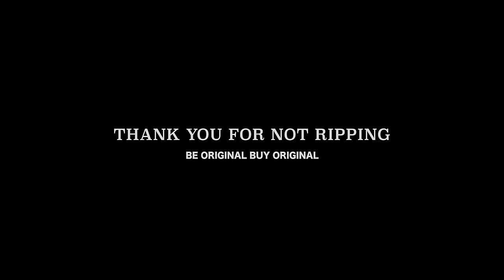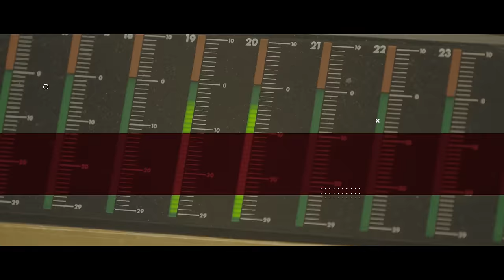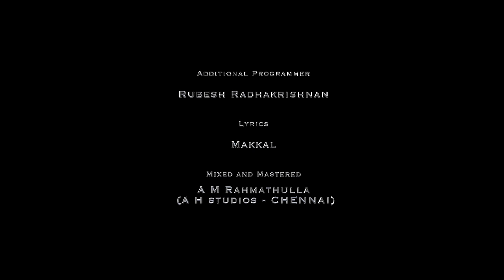High on Booze - Kannu Rendum Official Music Video | Stephen Zechariah ft. Suriavelan & Karnan Gcrak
Composed and Arranged by Stephen Zechariah
Vocals: Stephen Zechariah | Suriavelan | Karnan Gcrak
Guitar and Bass: Keba Jeremiah
Rhythm Programmer: Arjun Vasanthan
Additional Programmer: Rubesh Radhakrishnan
Live Bottle Sound by Ztish El Nino
Lyrics: Along with us, Rasigargal
Mixed and Mastered: A M Rahmathulla (A H studios - CHENNAI)

Video Credits

Banner: 360 Degrees Entertainment
Director: Dinesh Gopal
Associate Director: R.Yuvan
Producer: Murali Murugan | G.Mohanavarooman Gopal
Executive Producer: Stephen Zechariah
Publicity & Posters: Dinesh Gopal | R.Yuvan
Cuts: Ramesh Kalram | Dinesh Gopal
Motion Graphics: Ramesh Kalram
Colorist: Dinesh Gopal
Cameraman: Aran Hari | Dinesh Gopal
Gaffer: R.Yuvan

Recorded @ 32 Bit Studios

Lyrics

Kannu rendum sevandhu pochu rawvava adichan
Veettu pakkam saanjukune nilave pudichan
Unnai ippo paakkanunu ullukkulle thudichan

Kanavugal kalainju pogum Ninaivugal sethanju pogum vaazhkaiye maari pogum kalangaathadaa

Uravunu nambi povom uzhaipugal veen povom irunthathe yezhanthaalum puriyaathada

Ore oru kudisakkulle naan vaazha varam/unnai ketten athe kooda uruvikkina yengeyaa poven
Athe kooda uruvikkina yengeyaa povom

Kannu rendum sevandhu pochu rawvathaan adichen
Veettu pakkam saanjukune nilave pudichen
Unnai ippo paakkanunu ullukkulle thudichen

Onnum onnum serndhu ippo renda aanadhey
Yen vaazhkai kathai kettu oore kaanda aanadhey
Naan kadhalicha ponnu kooda sooka vaazhuthey
Athe kettuputtu heart-u beatum baejar aanadhey

Idhayatha nee parichuputte usuraiyum thaan kizhicherinja peththavalaiyum marakka vecha
Kudimagana maathiputte